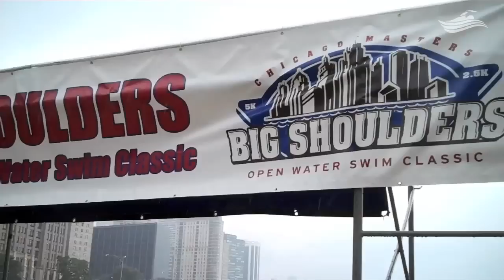H2Open Series Big Shoulders 5K Swim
September 11th, 2010 marked the 20th anniversary of the Big Shoulders Open Water Classic, a part of the H2Open Series, a number of open water swims organized and supervised by U.S. Masters Swimming. Held at Ohio Street Beach in downtown Chicago, hundreds of swimmers competed in less than favorable conditions, only to finish the race in front of a cheering crowd.